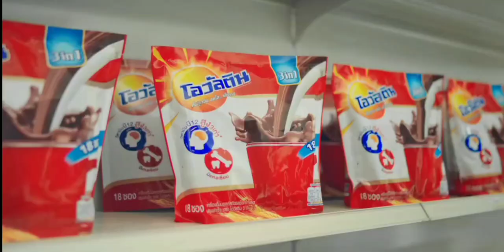โฆษณาไทย 2564 - 127 HD | คั่นรายการ ถกไม่เถียง | ช่อง 7 HD